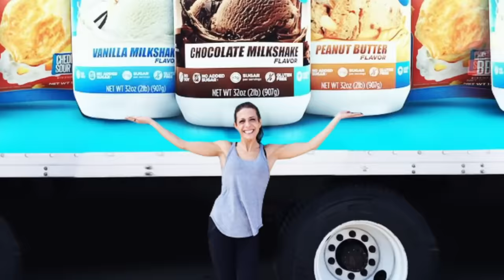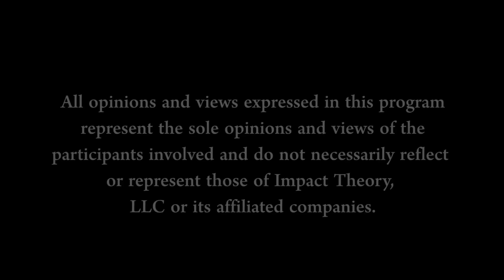#1 Lie Detecting Agent: "REMOVE People From Your Life If They Have These RED FLAGS" | Evy Poumpouras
Get my book Radical Confidence NOW

On Today's Episode:

I am writing a book! To sign up and stay in the know on all things go

How do you know if someone is lying to you? How often should you trust your intuition? What is the best way to deal with conflict and confrontation? These are the kinds of questions that everyone asks, and former Secret Service Agent Evy Poumpouras has devoted herself to answering them systematically and effectively. On this episode of Women of Impact with Lisa Bilyeu, Evy Poumpouras shows you how to tell if someone is lying, explains when and how you should listen to your gut feelings, talks about why she embraces confrontation, and gives a surprising lesson on why she thinks that respect is a gift--a gift she doesn’t need.

SHOW NOTES:
Evy explains how to build mental armor by dealing with small amounts of stress [3:36]
Evy talks about how she overcame her weaknesses and outperformed expectations [5:46]
How to differentiate between opinions you should heed and those you should ignore [8:22]
Don’t get distracted by your own mental chatter [8:56]
You can’t make people respect you. Respect is a gift, and you don’t need it. [10:15]
Within the first five seconds people make their impression of you [13:12]
What is your goal in every interaction you have with people? [15:21]
In order to succeed at interrogation, you have to get your ego out of the situation [17:00]
Everyone lies. And it has nothing to do with you. It has to do with them. [19:42]
Evy used self-assessment to learn how to not let her emotions take control [20:33]
Evy explains what it means to “introduce a disruptor.” [23:48]
Why you should trust your instincts [24:51]
The more prepared you are, the easier it is to pivot if things go wrong [27:43]
Why you should welcome confrontation [29:39]
Speak to people in a way that they can understand, and that they will appreciate [32:02]
Evy explains the basics of body language, verbal language, and para-linguistics [34:38]
Don’t be someone you’re not, but bring out the version of yourself that works [36:39]
Shut up and listen. Ask open-ended questions. [38:00]
Don’t assume your conjectures are facts [38:42]
How to tell if someone is lying to you [41:12]
There’s no gimmick to understanding people. Always be curious and empathetic. [45:55]
Evy says her superpower is that she fails a lot [47:24]